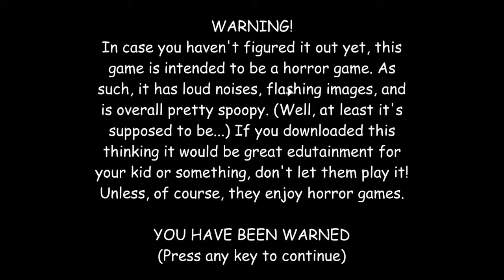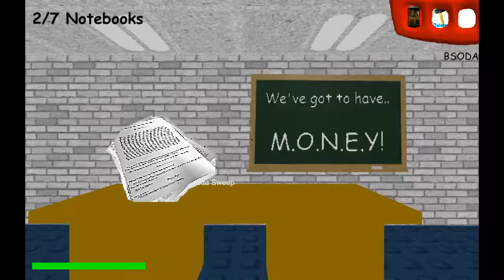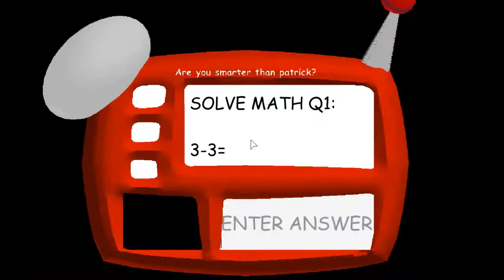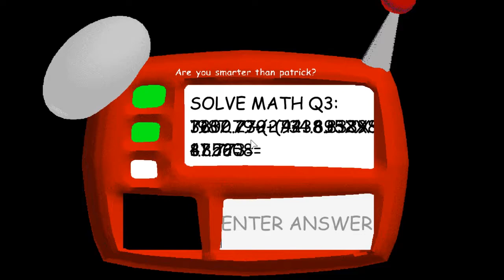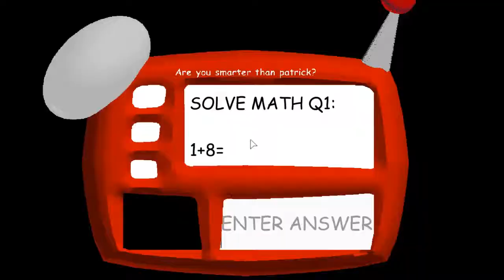Roblox's Basics Mod [Regular Ending]